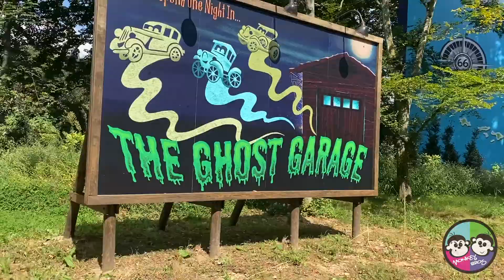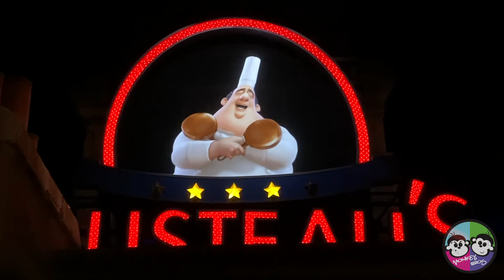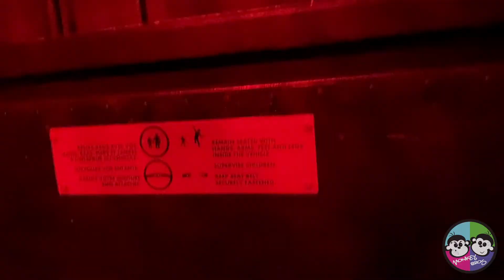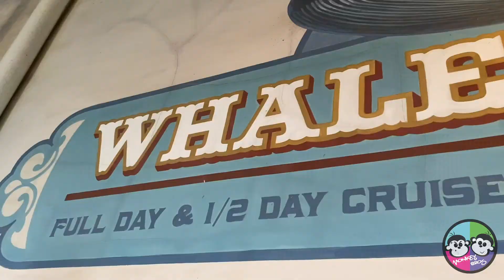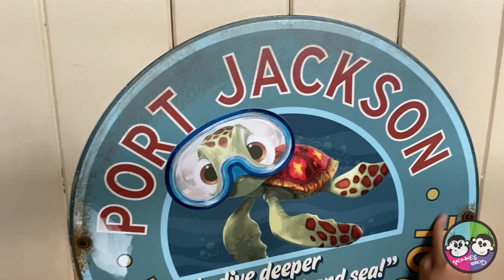EuroDisney in France, Second Day!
In the last video you could see Pablo, Seb, Mom and Dad going to Euro Disney in France!

Which toy do you prefer?
Hey, this is Monkey Bros!